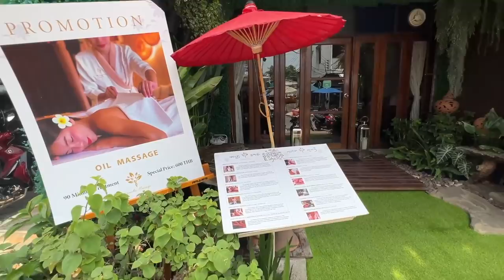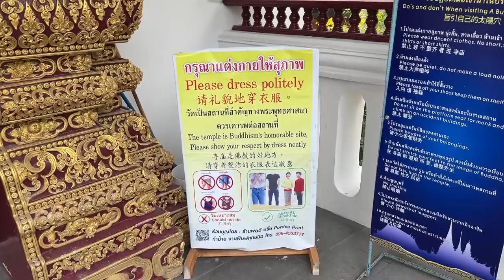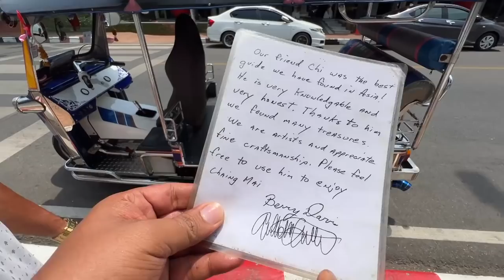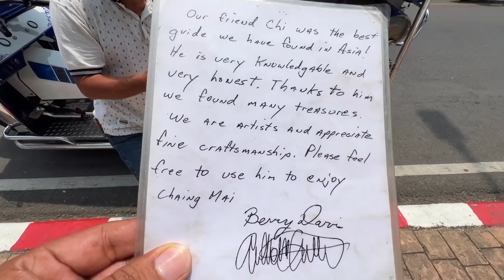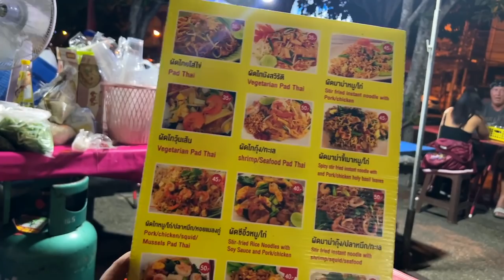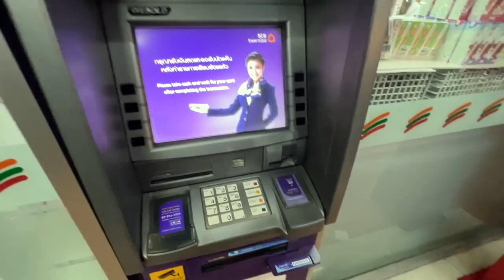THIS TUK TUK DRIVER MADE MY DAY !! ഈ മനുഷ്യൻ എന്നെ കരയിപ്പിച്ചു !!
THIS TUK TUK DRIVER MADE MY DAY !! ഈ മനുഷ്യൻ എന്നെ കരയിപ്പിച്ചു !! Exploring Chiang Mai in Northern Thailand.